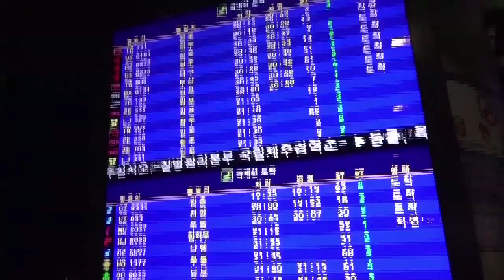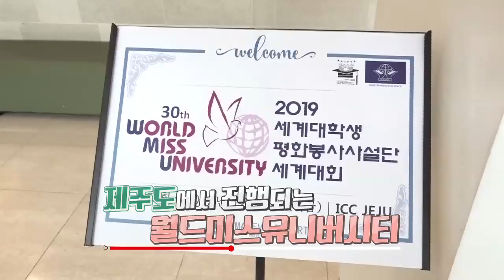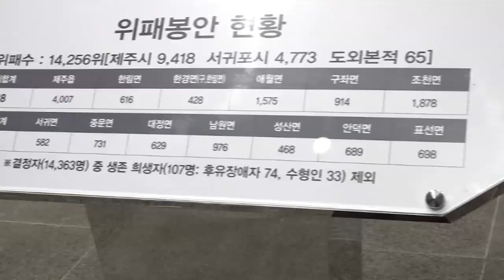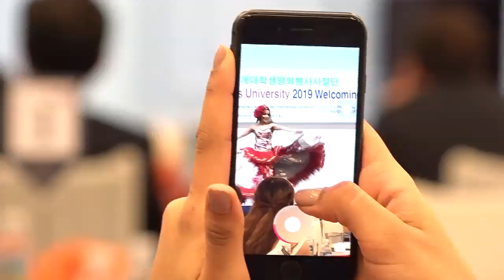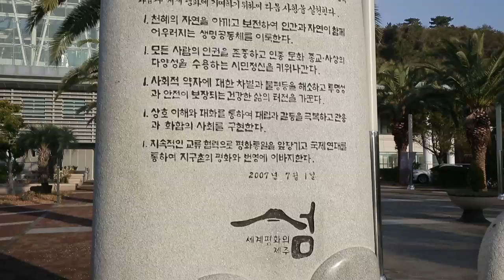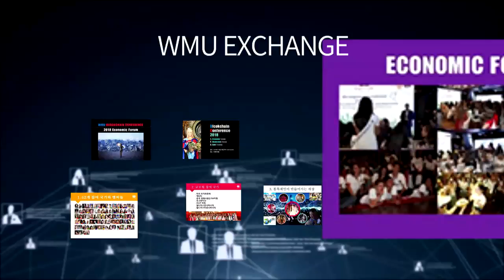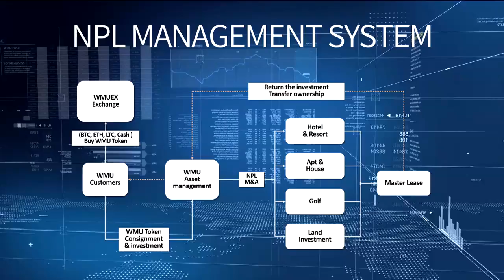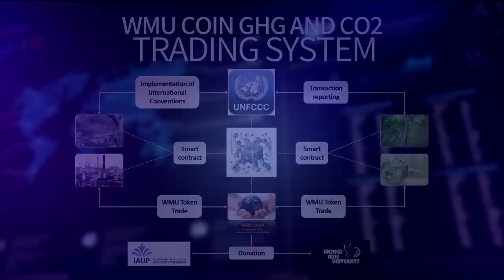[2019 월드미스유니버시티] 1부 환상의 섬 제주에 모인 43개국 월드미스유니버시티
제30회 월드미스유니버시티 세계대회

2019년 월드미스유니버시티 세계대회는 43개국의 대학생들이 모여 각국의 다양한 정치, 경제, 문화에 대해 토의하고 의견을 교류하는 대회입니다.